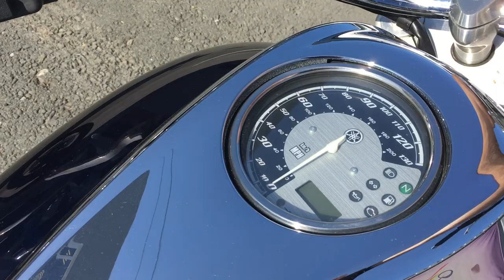B9572 YAMAHA XVS950